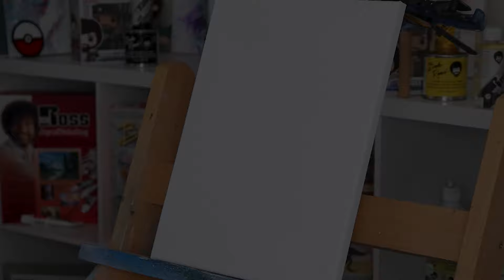Easy & Fast Bob Ross Painting For Beginners - Dusk Painting!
Try this 3 minute wet on wet speed painting. This is a fun painting for anyone to try. It is very easy to follow and will help build confidence with your blending and making trees.

🔷 Physical Version

⭐ Painting Supplies Used In Video⭐

🔷 Liquitex Basic Gesso (White)
🔷 Bob Ross Liquid White
🔷 Winsor & Newton Paint
🔷 Bob Ross 1 & 2 Inch Brushes
🔷 Bob Ross Palette Knife
🔷 Bob Ross Fan Brush

⭐ Colors Used ⭐
   🔷 Permanent Rose (Red)
   🔷 Dioxazine Purple
   🔷 Phathlo Blue
   🔷 Ivory Black
   🔷 Liquid White

⭐ Helpful Videos ⭐

 💠Production Gear:
📷 Sony A7Siii Camera
🎙 Boya BY-M1 Lav Microphone

 💠Post-Production Gear:
🔗 Adobe Premiere Pro (Editing Software)